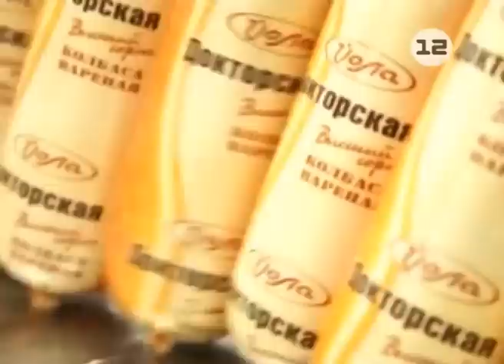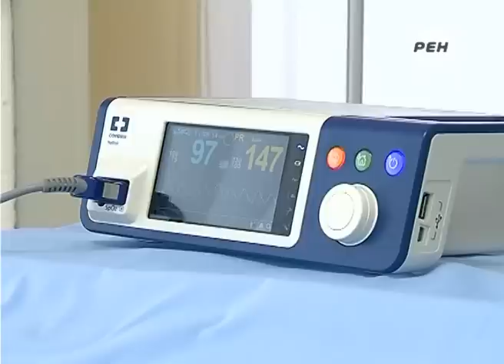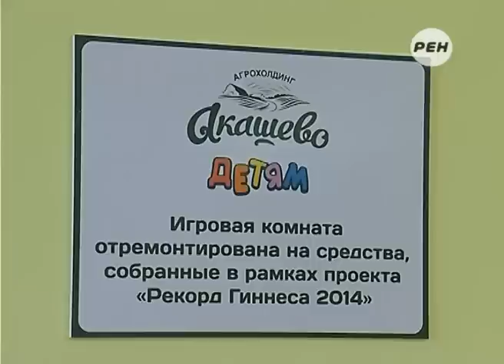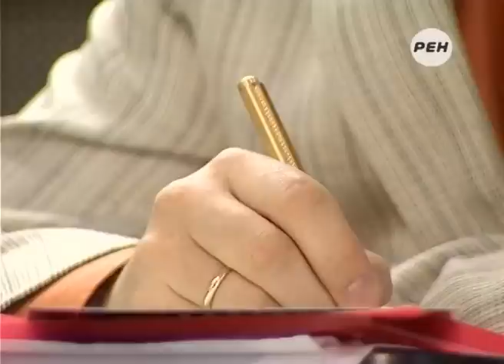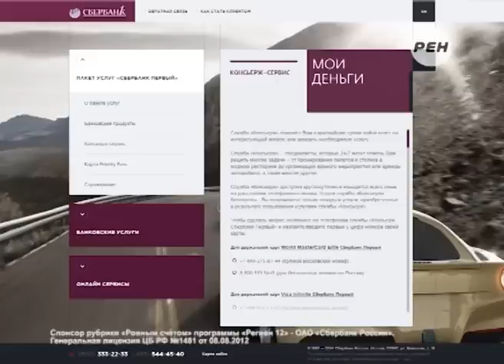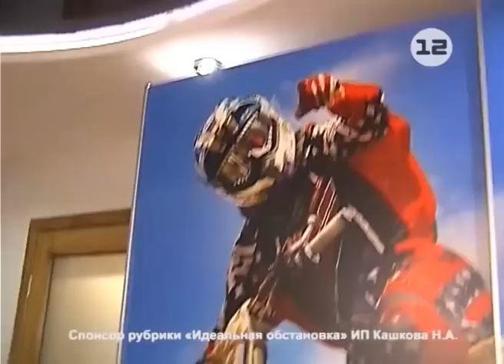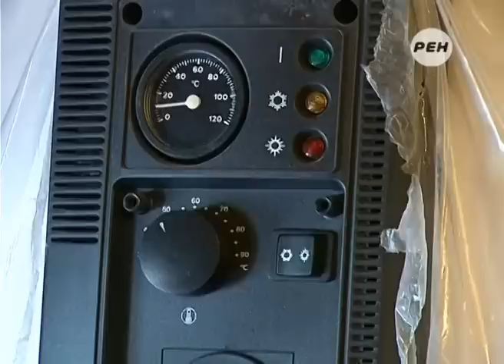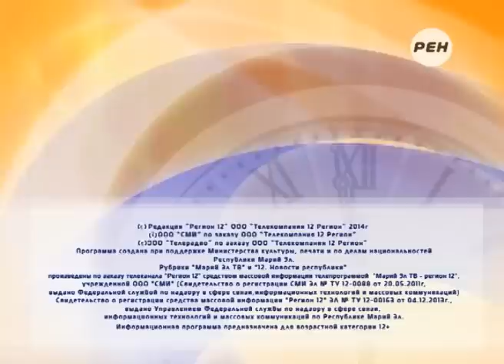Выпуск новостей от 09 декабря 2014г.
РУССКОЕ ТВ:
1. Встречи Главы Марий Эл Леонида Маркелова с руководителями «Йошкар-Олинского мясокомбината» и «Агрохолдинга «Акашево».
2. Рост потребительских цен в Марий Эл.
3. Реализация программы по обеспечению жильём детей-сирот, а также детей, оставшихся без попечения родителей в Марий Эл.
4. Отделение выхаживания недоношенных детской больницы Йошкар-Олы.
5. Игровые комнаты в детской больнице Марий Эл.
6. Средняя школа №3 поселка Советский (Марий Эл).
7. Конференция «Экономическая безопасность бизнеса в условиях глобализации экономики» в Йошкар-Оле.

ТЕМАТИЧЕСКОЕ ТВ:
1. Рубрика «Ровным счетом».
2. Рубрика «Идеальная обстановка».
3. Рубрика «Текущий момент».